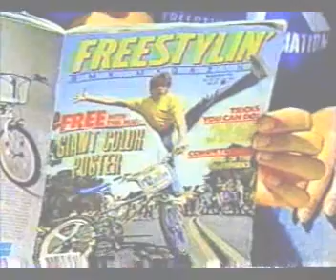Gt_Tour_1984_part_3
show bmx freestyle 1984